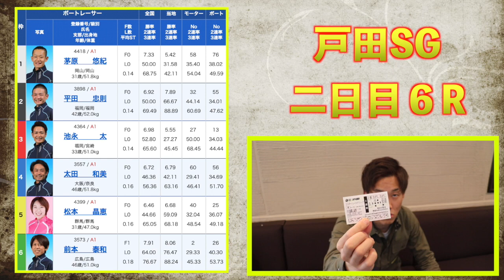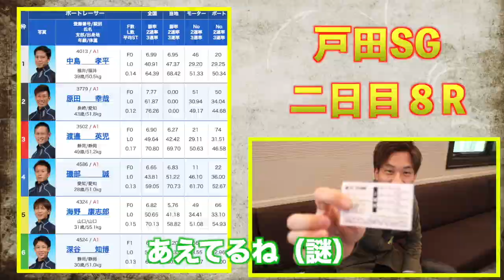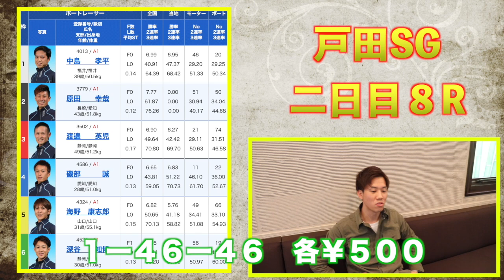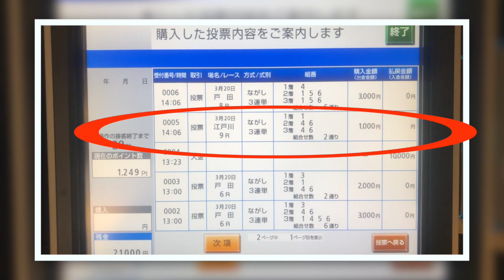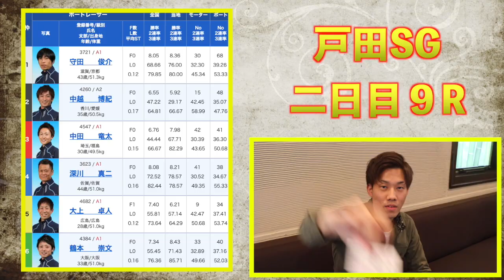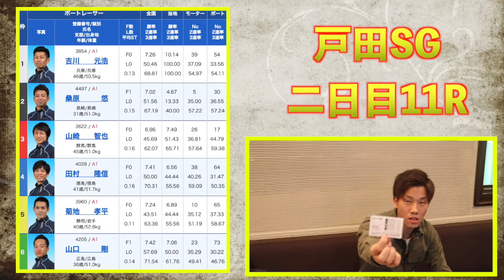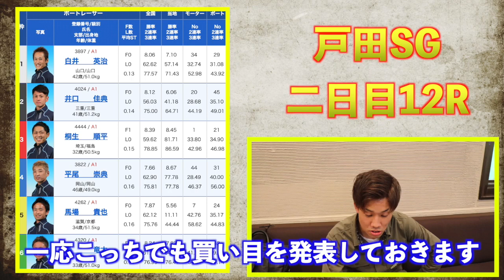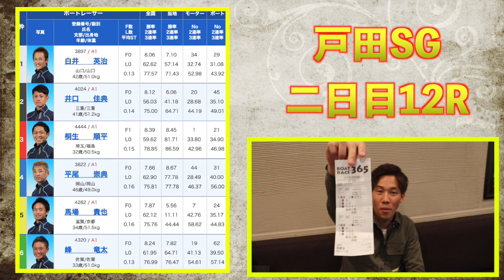【競艇・ボートレース】カメラマンKと予想舟券対決！これが一撃万舟の魅力！#03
今回は競艇・ボートレースの予想対決です！
戸田SGクラシック2019でカメラマンKと舟券バトル！
現在１勝１敗ですが勝ち越すのはどっちだ。